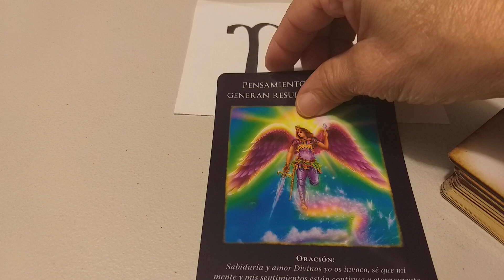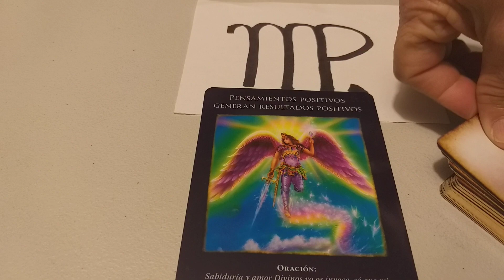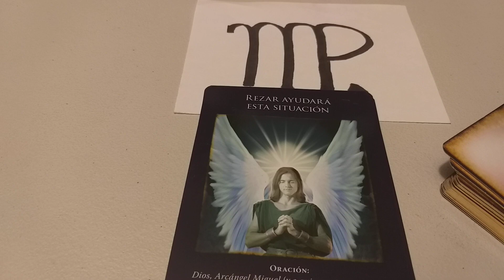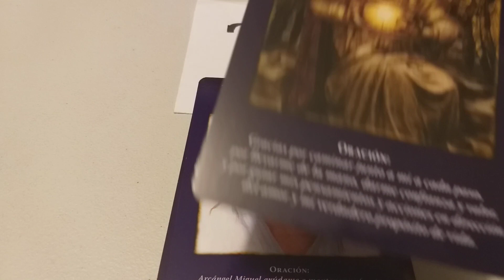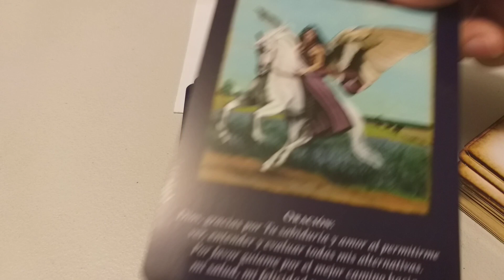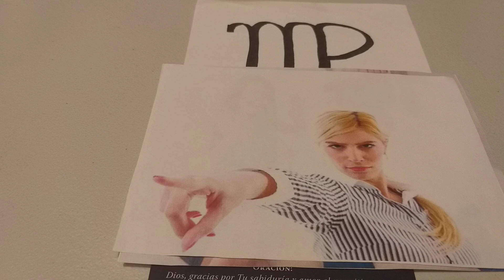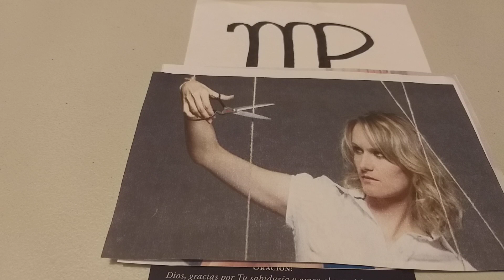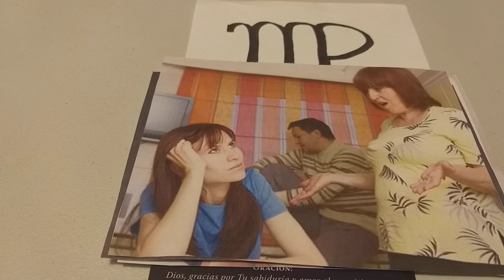OFENDIDO ( A ) VIRGO